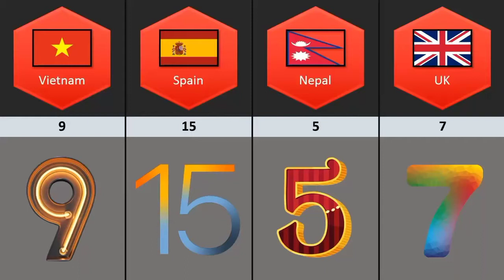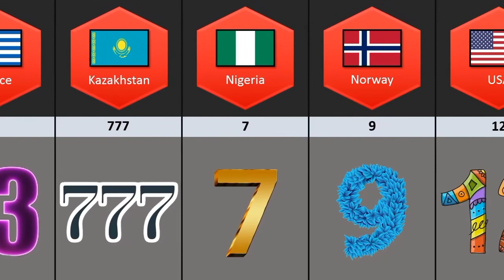Faith of peoples on lucky numbers from different countries